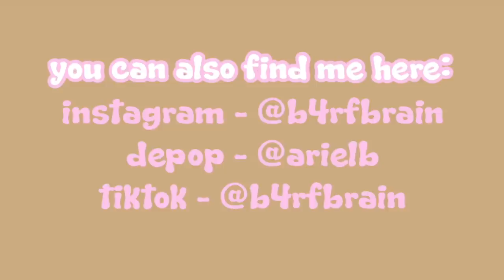march favorites - clothing, music, media + more!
hi hi, here are some of my march (and january and february) favorites! hope u enjoyed hearing about some things i've been into lately :-p thx so much for stopping by! and use code ARIELM10 for 10% off your first purchase